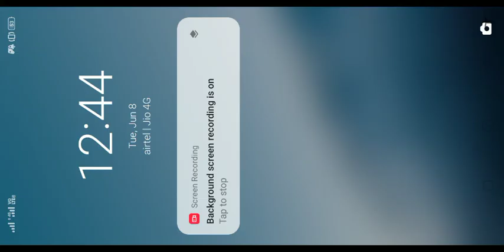Titan in Blockman go